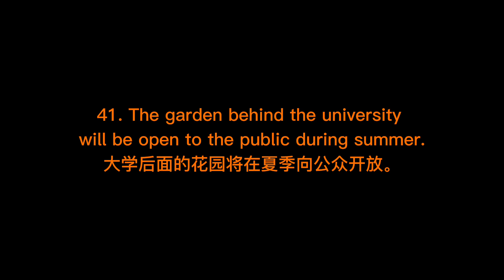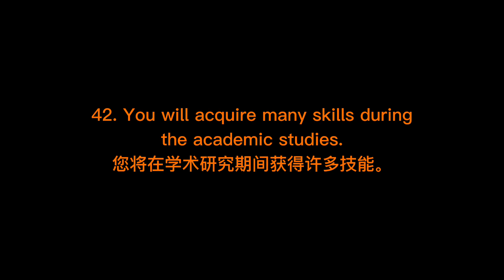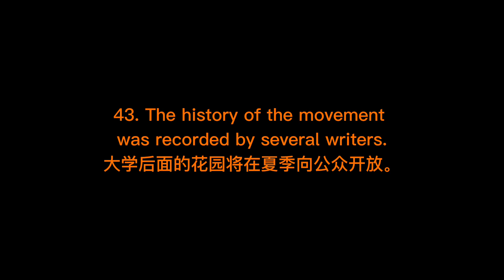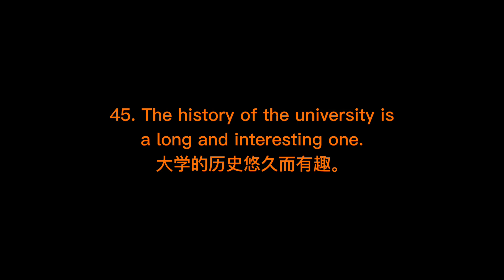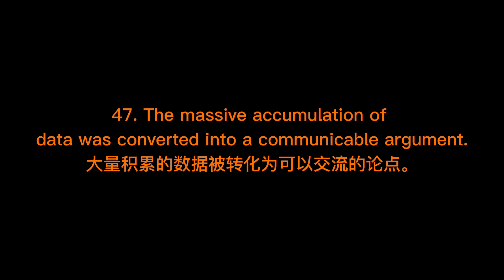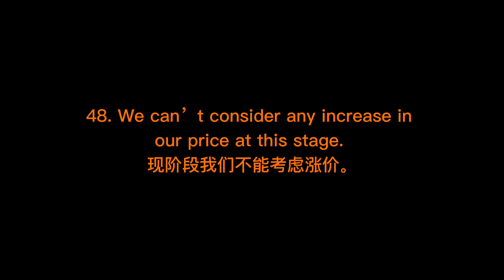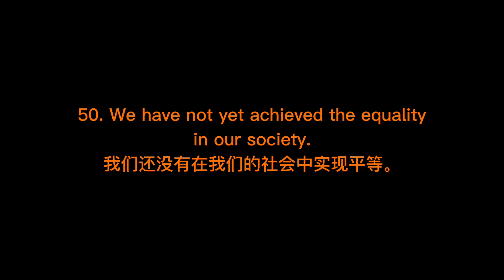PTE | WFD188句4遍05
1.188 句 WFD 是高频中的高频,迅达的团队结合了各个平台的高频,以及我们学员的大量反馈的总结; 特别在 2023 年四,五,六月份要考 PTE,请先使用这个文档及视频开始背诵及练习。

2.每一个视频 William 老师都读成了 4 遍的形式,方便同学们记忆,特别是针对刚接触 PTE 及基础并不是特别扎实的学生。

3.同时我们配有【PTE WFD试模拟练习】以及【图片懒人记忆】系列,PTE 宝宝们练习时可配套使用这两套视频及图片加深记忆。